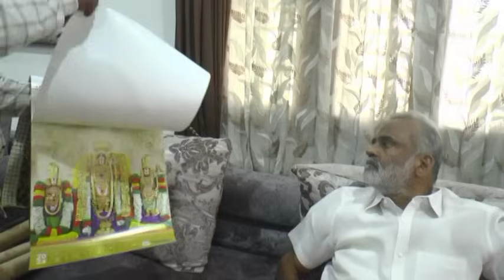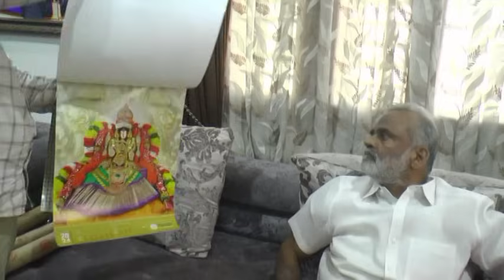Ckn Chittoor News On 01-01-2024